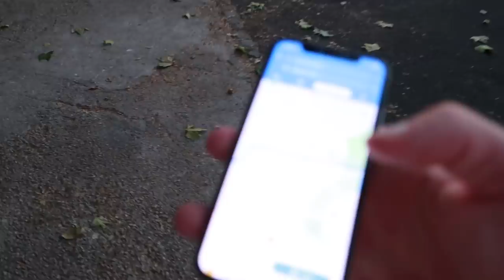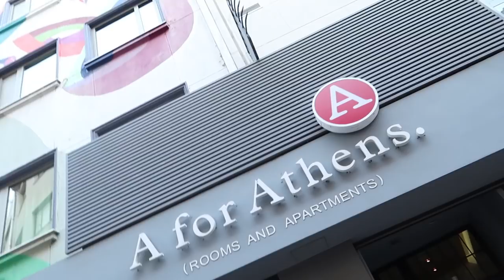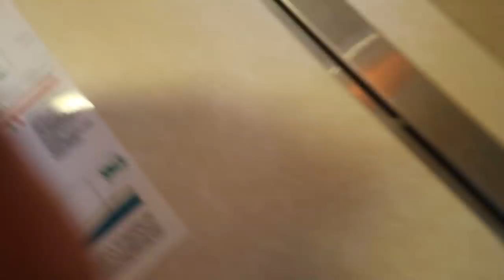Traveling around Europe with Matt Crawford!